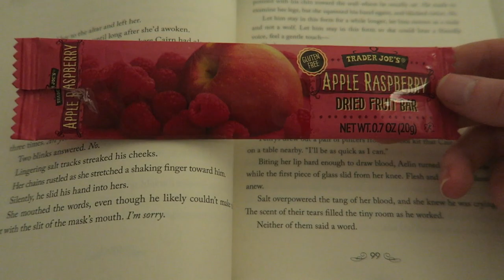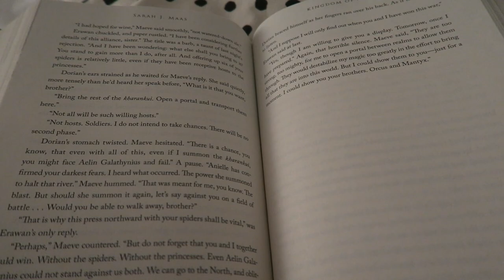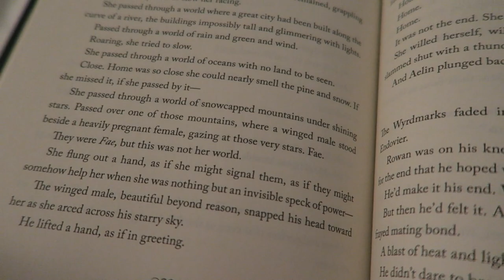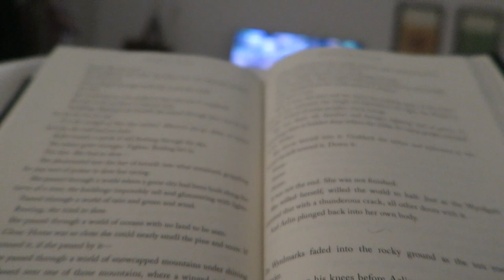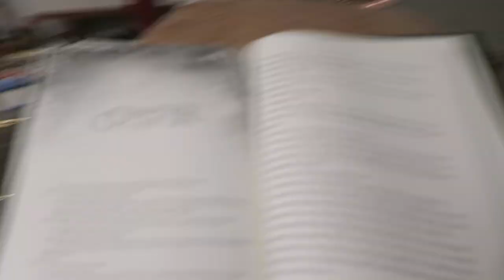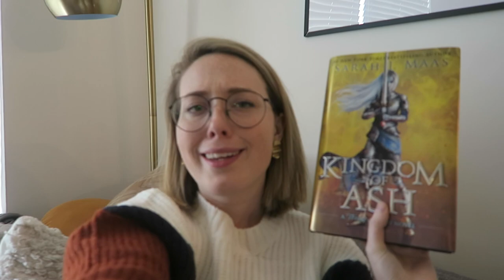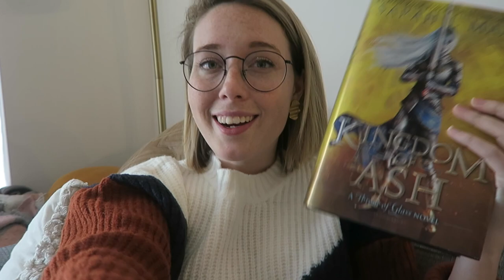READING VLOG: READ KINGDOM OF ASH WITH ME (Spoilers)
Follow along on my reading experience of Kingdom of Ash!